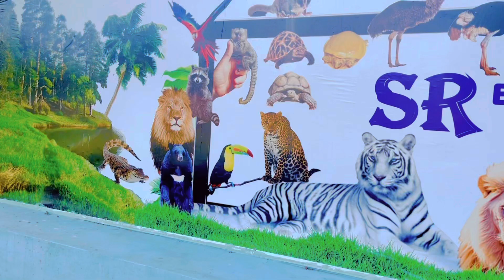Say Welcome to New Born Pony Horse at SR Breeding Farm | MashAllah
Fibbi Cattle Farm

Bulls of Fibbi Cattle Farm

Fibbi

Elite Network PK

Shahroz Khan

Jameel Memon Colony

Jameel Memon Society

Biggest Bulls of 2023 Cow Mandi

Huge bull at mandi 2023

New cow mandi 2023 karachi

Karachi cow mandi 2023

Sorab goth cow mandi

Northern bypass cow mandi

New karachi mandi

New gai mandi karachi

2023 cow mandi karachi

Qurabani k janwar 2023

Qurbani 2023

Bakra eid cows

Camel mandi 2023

Biggest bull of karachi

Gulshan 13D Qurbani 2023

Fibbi chai wala

Bhraman bulls

Imported bhraman bulls

Dilpasand cows 2023

Dipasand bulls

Sibbi mela winner 2023

Sibbi mela winner

Biggest sibbi bull

Huge sibbi bull 2023

Sibbi qurabni 2023

Camel qurabani 2023

Dangerous Qurbani 2023

Dangerous Qurabni

Bakra mandi

Biggest goat 2023

Fine cattle farm

Sultan bull Continental

Continental cattle farm bulls

Shahroz cattle farm

SCF

Shahroz Cattle Farm Imported Bulls